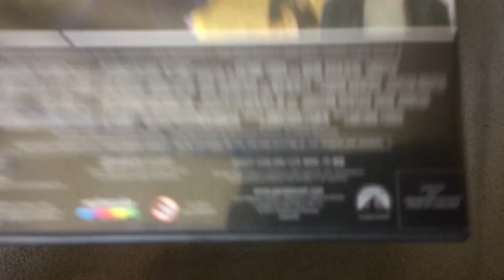Quick DVD Update For June 1st 2022